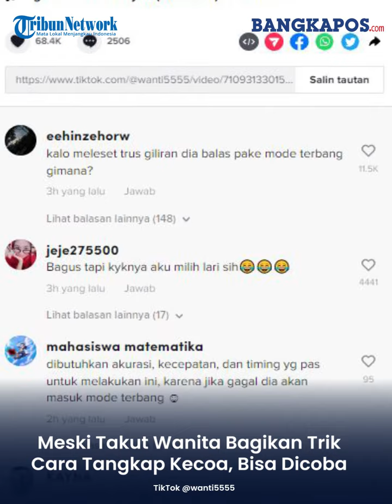Meski Takut Wanita Bagikan Trik Cara Tangkap Kecoa, Bisa Dicoba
Seorang wanita membagikan cara menangkap kecoa yang unik pada akun TikTok miliknya.
Kemudian ia mencelupkan tisu agar basah oleh air. Lalu dengan sigap Wanti melemparkan tisu basah itu ke arah kecoa yang sedang diam di dinding.